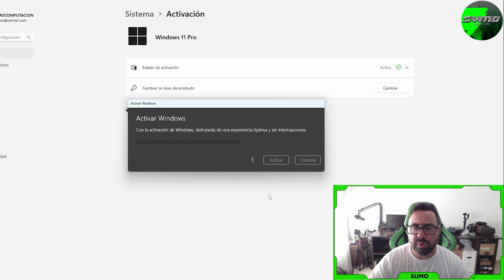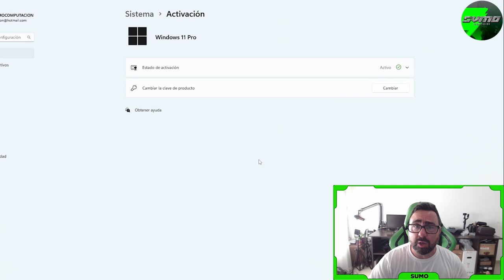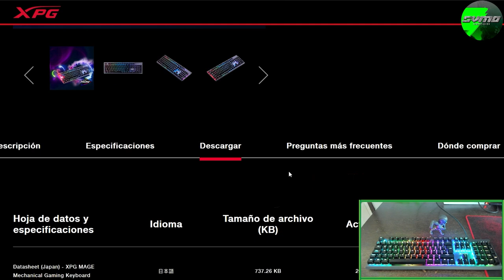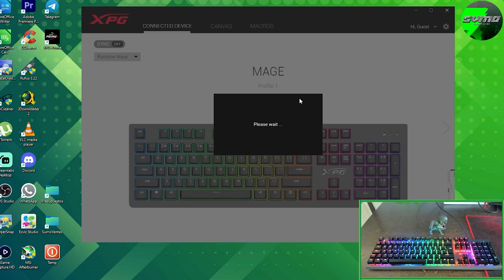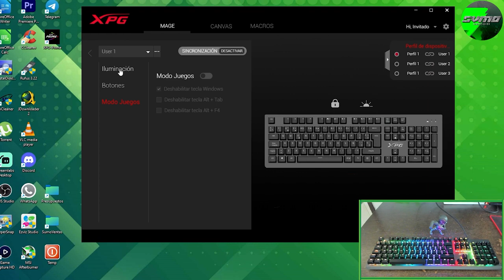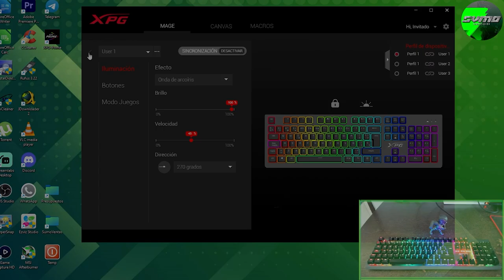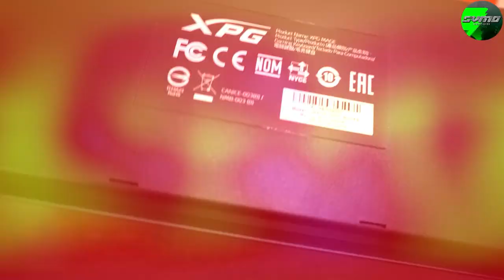Simplemente Increible - Teclado mecanico Xpg Adata Mage